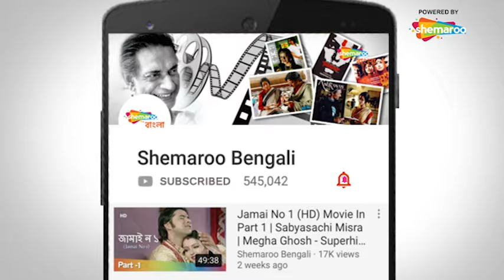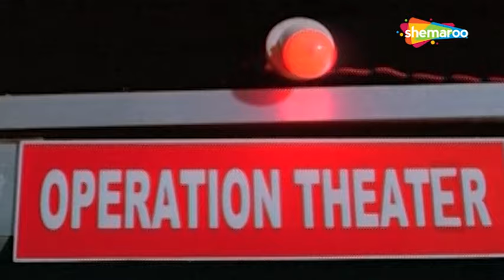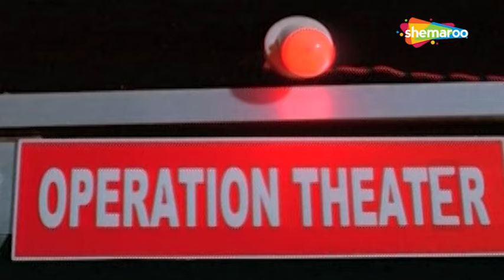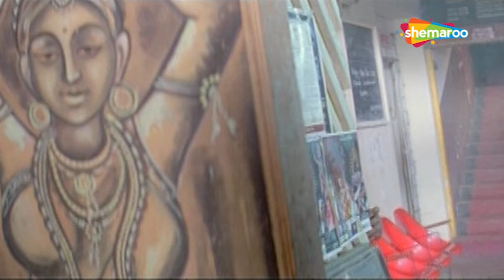Hero No 1 Movie Part 05 || Rishi,Priya Chowdury || Bengali Dubbed Movie Part 2024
Film : Hero No-1 (2012)
Director : Dilip Panda
Starring : Rishi,Priya Chowdury
Music Director(s) : Deepak Kumar